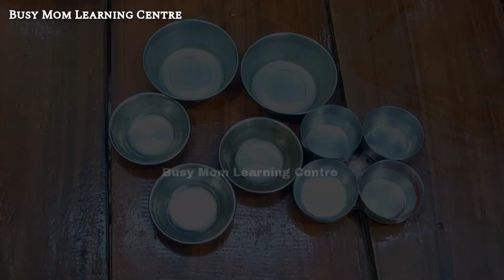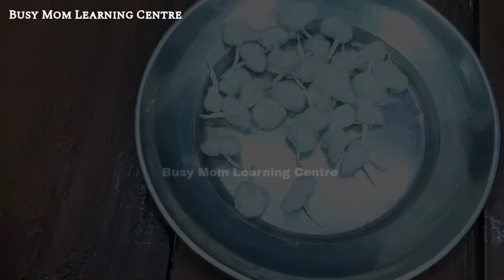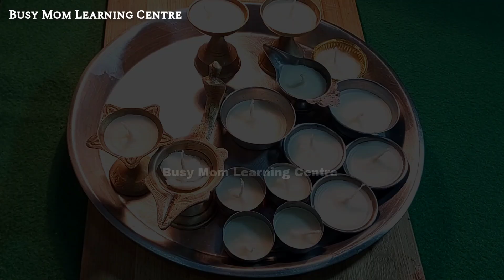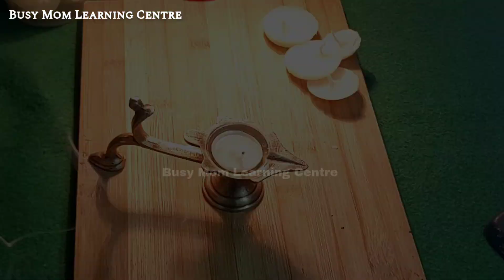सिर्फ 5 min में बनाएँ त्योहारों के लिए घी के दिए | Navratri special jyot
हर एक वीडियो काफी ज्यादा मेहनत और लगन के साथ मे बनाया है।
भोजन एवं व्यंजन बनाते समय हमेशा ध्यान रहे, कि आपकी भावना उच्च कोटि की होनी चाहिए।
रसोई घर को साफ और स्वच्छ रखें, अगर आप का रसोई घर साफ और स्वच्छ है तो आपका मन भी प्रसन्न होगा और जब आपका मन प्रसन्न होगा तो भोजन तो अच्छा बनेगा ही, लोग भी आपकी प्रशंसा करेंगे

Instructor & Chef : Dipmala Varshney (Deepmala)